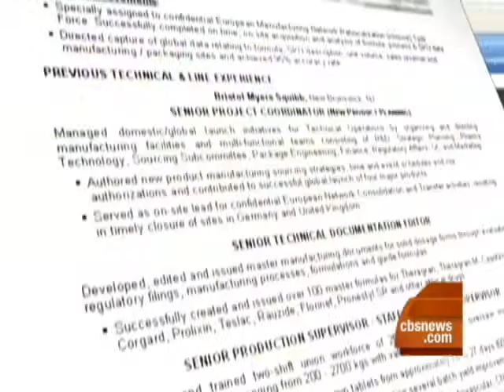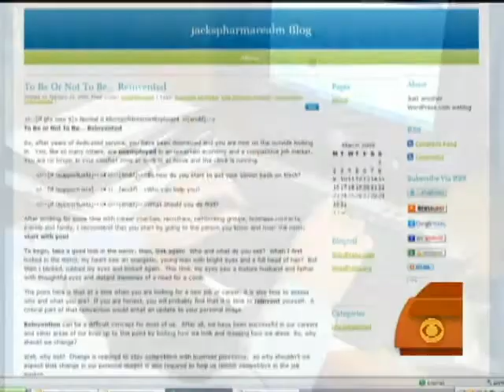Job Hunt Makeover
In the series, Job Squad, a team of experts helped job-seeker Jack Iannaccone improve his resume, his look and his finances in order to find a new job.